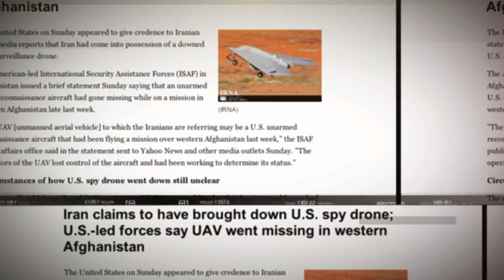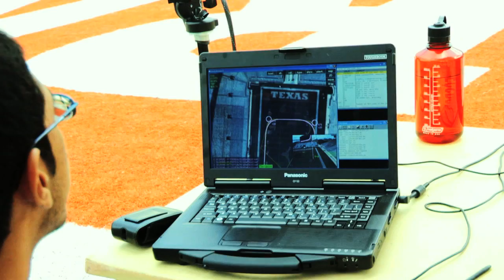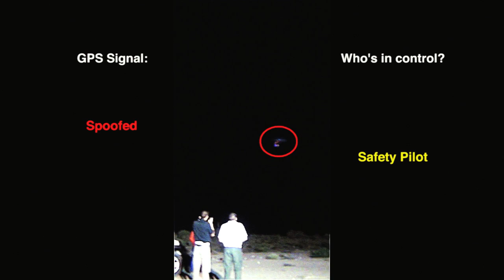UT Game Changers: Todd Humphreys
Todd Humphreys is the Director of the Radionavigation Lab at the University of Texas at Austin, where he is also an Assistant Professor of Aerospace Engineering. As one of the world's leading experts on GPS technology, Dr. Humphreys caught the attention of the U.S. Department of Homeland Security for his recent research on defending against intentional GPS jamming of drones over U.S. airspace.

On this episode of Game Changers, Professor Humphreys addresses the current use and future potential of GPS technology.

Game Changers brings The University of Texas at Austin's intellectual talent beyond the classroom with an hour-long show to be broadcast on the Longhorn Network, where you can view the entire program.